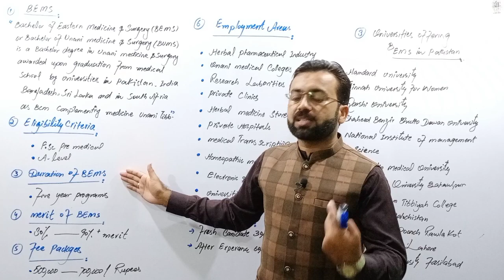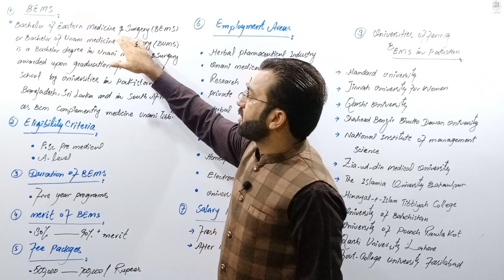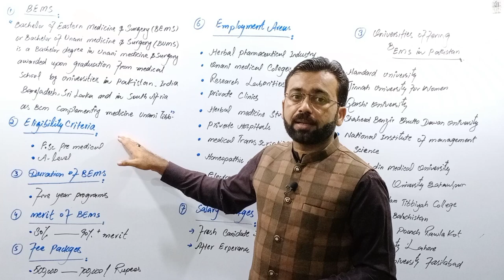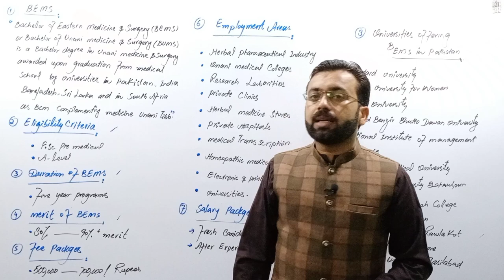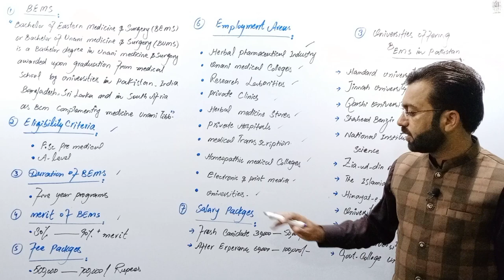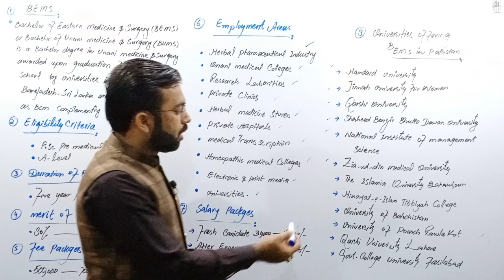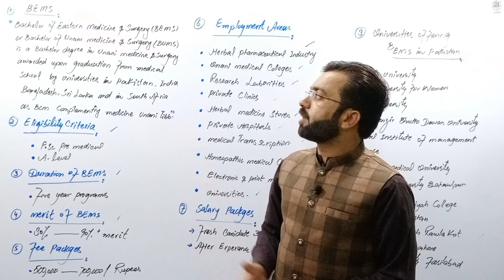BEMS | bachelor of eastern medicine and surgery | Scope of bachelor of eastern medicine and surgery